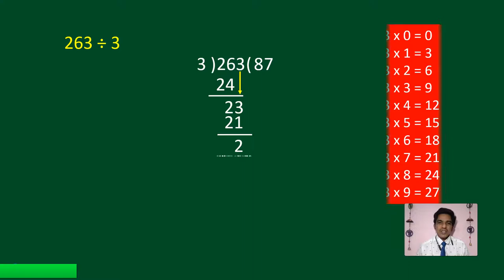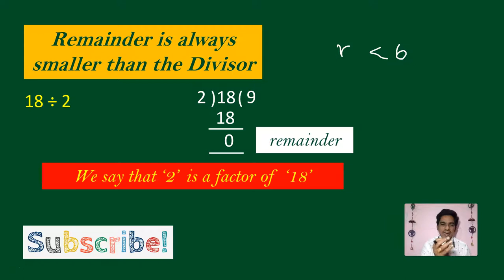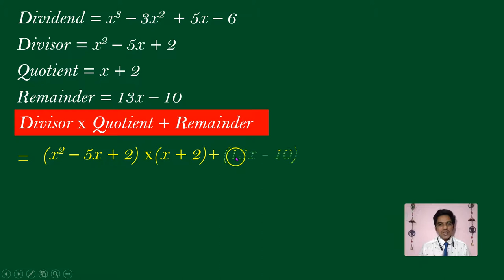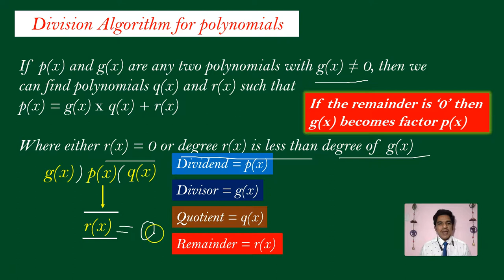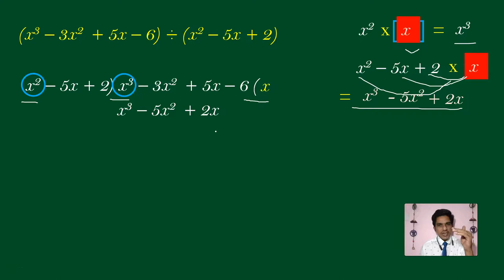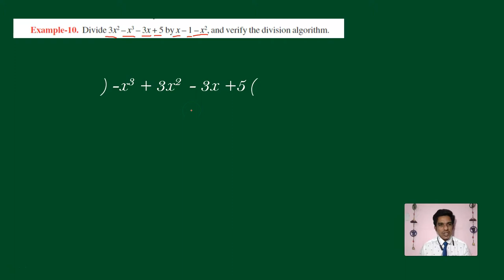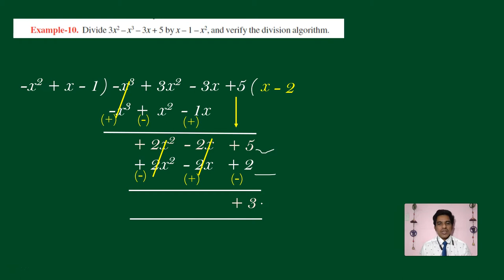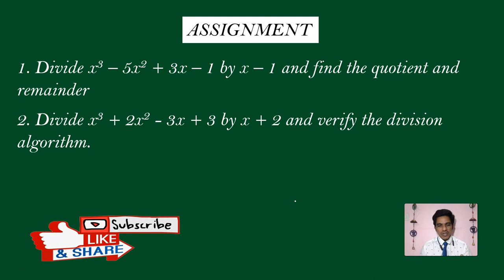DIVISION ALGORITHM FOR POLYNOMIALS - POLYNOMIALS CLASS 10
This video explains what is division algorithm for polynomials, how to find the quotient and remainder. verifying the division algorithm